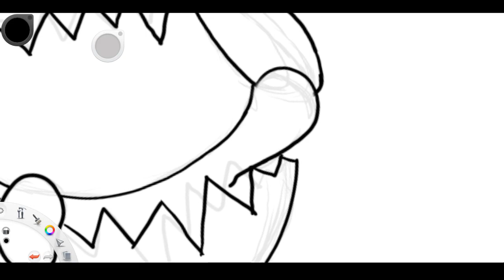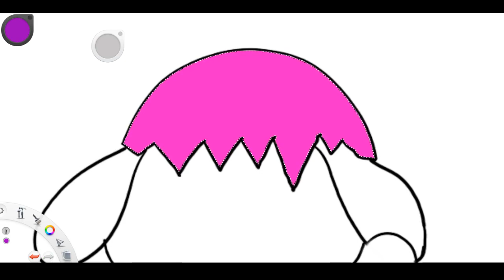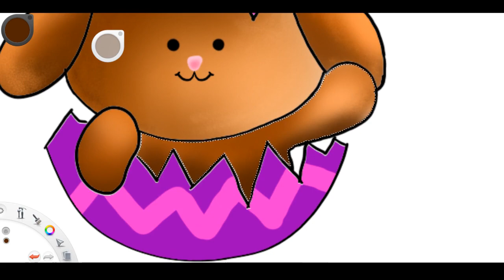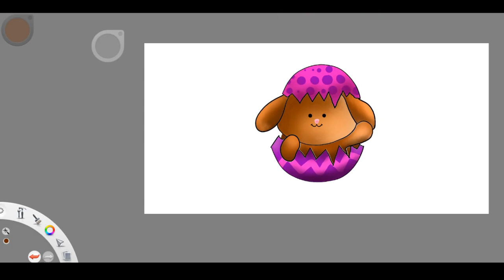Easter Bunny speed drawing | (Sketchbook) | Louis Arts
Happy Easter!
Today I have this cute Easter bunny for you. And because I have a problem with my main Drawing programme (Krita), you see this drawing made with Autodesk Sketchbook.